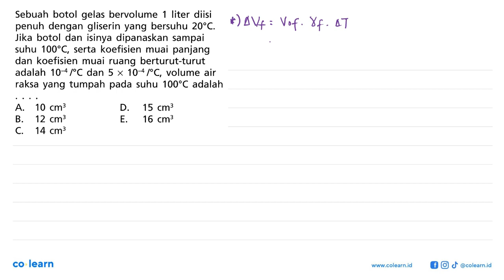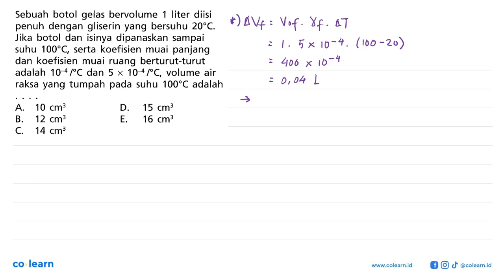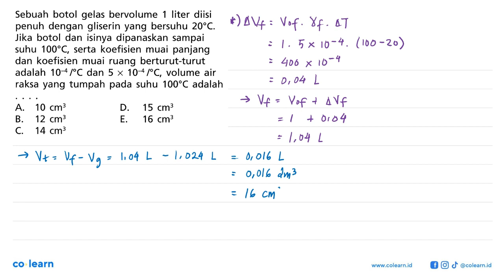Sebuah botol gelas bervolume 1 liter diisi penuh dengan gliserin yang bersuhu 20 C. Jika botol da...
Sebuah botol gelas bervolume 1 liter diisi penuh dengan gliserin yang bersuhu 20 C. Jika botol dan isinya dipanaskan sampai 100 C, serta koefisien muai panjang suhu dan koefisien muai ruang berturut-turut adalah 10^(-4)/C dan 5 x 10^(-4)/C, volume air raksa yang tumpah pada suhu 100 C adalah

Topik atau Materi: Suhu dan Pemuaian - Suhu, Kalor dan Perpindahan Kalor - Termodinamika - Fisika Kelas 11 SMA -

Sumber Soal: Erlangga Fokus UN 2017 IPA Fisika SMA, TEF, 2016 , Erlangga

00:00 : Bedah Soal
01:00 : Konsep, rumus dan pengertian Suhu dan Pemuaian
01:18 : Langkah penyelesaian soal
04:38 : Jawaban akhir
05:08 : Penutup